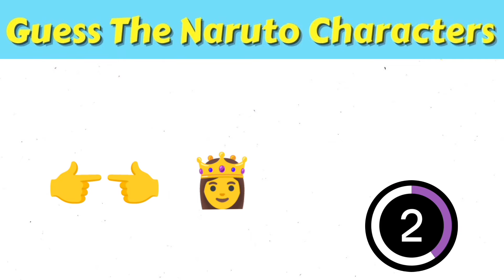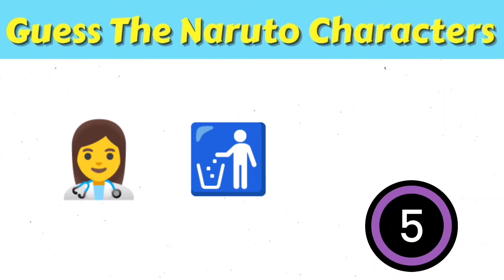Guess the Naruto Character by Emoji || Guess the Naruto Characters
Guess the Naruto Characters
Guess the Naruto Character
Guess the Naruto Character by Emoji
Guess the Naruto Character by their eyes
Guess the Naruto Character by picture
Guess the Naruto Character name
Guess the Naruto Characters by Emojis
Guess the Naruto Characters by images
Guess the Naruto Characters quiz
Naruto character quiz
Naruto character challenge
Guess the anime Characters
Guess the anime Character
Guess the anime Characters by Emojis
Guess the anime Characters by images
Guess the anime Characters quiz
Anime character quiz
Anime character challenge
Naruto quiz
Anime quiz
Naruto challenge
Guess the characters
Guess
Guess the
Guess the song by imgaes